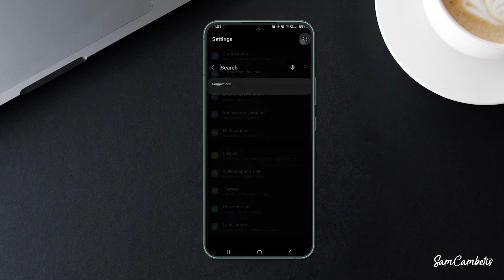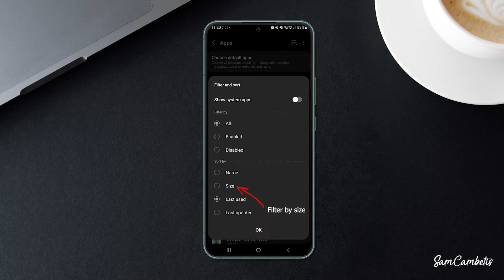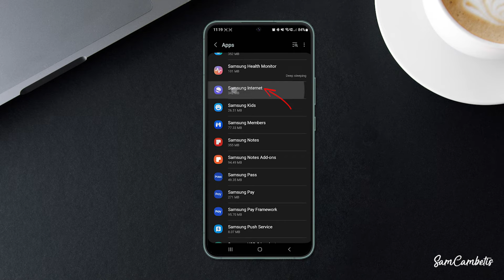Free Up Storage on Your Samsung Device in No Time!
Struggling to manage storage space on your Samsung device? In this video, I show you three simple steps that you can use to free up storage space and make the most of what you have.

MicroSD Card - (US)
MicroSD Card - (Aus)

The use of these links is entirely optional, and your support is greatly appreciated.